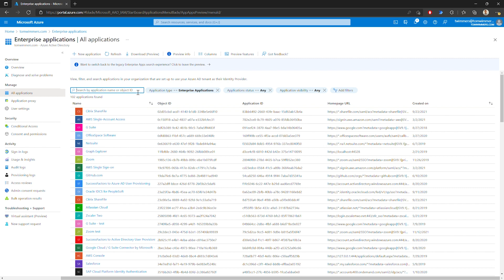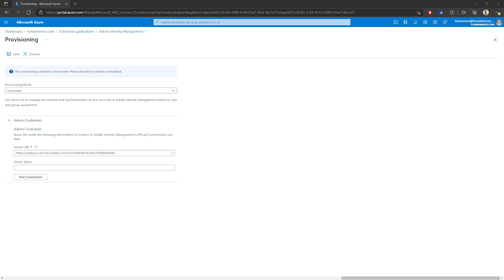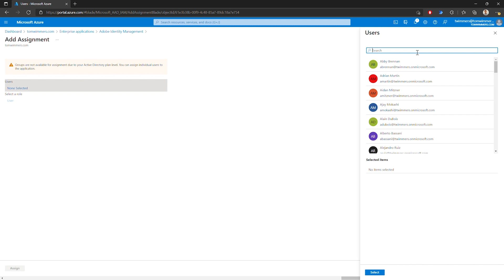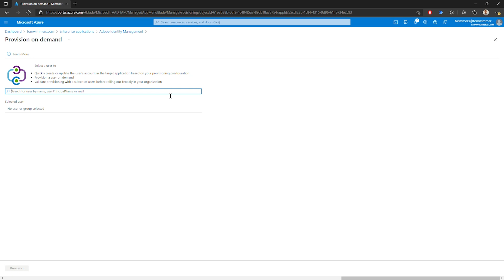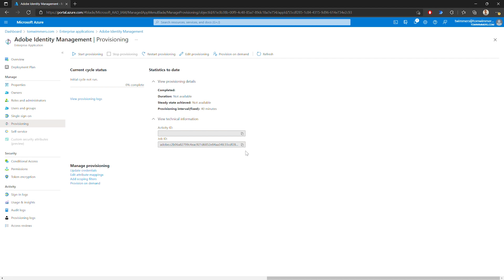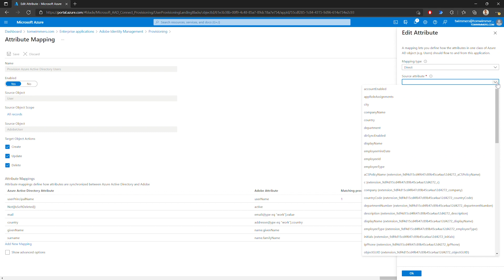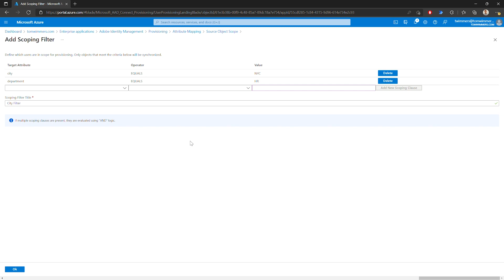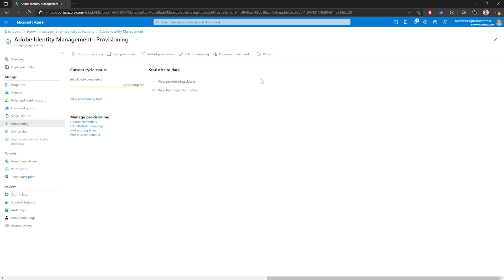Configuring an Enterprise Application for User Provisioning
In this video, we will demo the step-by-step instructions to configure User Provisioning with Adobe Identity Management application.

to configure an application